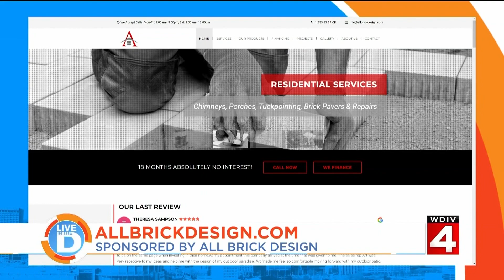Live in the D - All Brick Design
Before you invest in a new roof, consider doing this first